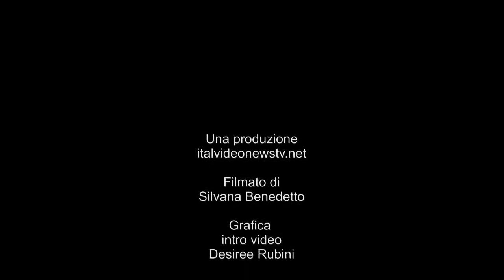IL GIORNO CHE INCONTRAMMO RODDY DOYLE UN LIBRO DI MAX O'ROVER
italvideonewstv.net
Presentazione del libro all'IIC di Dublino